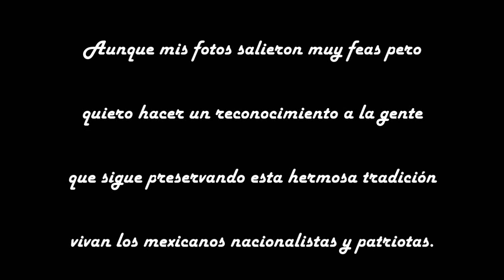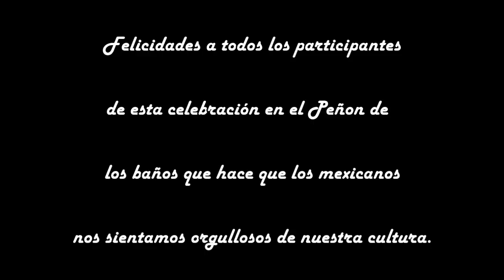5 de mayo en el peñon de los baños 2023, en fotos.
Muy padre todo el perfomance ojalá que la gente que no ha vivido está experiencia vaya y conozca un poco de el evento histórico del 5 de mayo de 1862, felicidades al pueblo del Peñón de los Baños por la organización de representación tan espectacular y lo único que recomendaría es que cuando se hace la parte de los tratados dejaran de disparar los rifles y que la música calle para que uno pueda escuchar a los actores y a la vez conozcamos de lo que pasó previo a la batalla de Puebla en 1862.